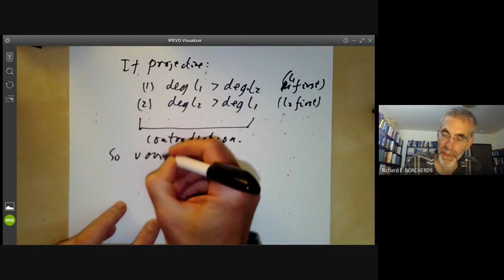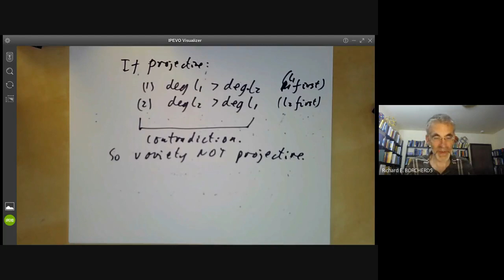Schemes 26: Abstract and projective varieties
This lecture is part of an online algebraic geometry course on schemes, based on chapter II of "Algebraic geometry" by Hartshorne.
We discuss the relation between abstract, projective, and complete varieties, and given an example found by Hironaka of a complete variety that is not projective.